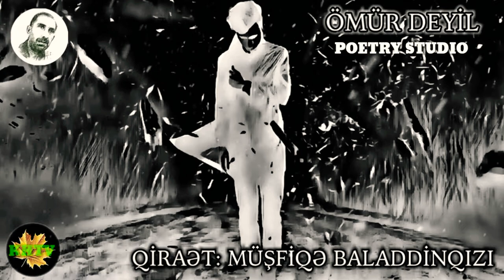ÖMÜR DEYİL / AKİF XƏZAN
XƏZAN LİRİKASI / MÜŞFİQƏ BALADDİNQIZI